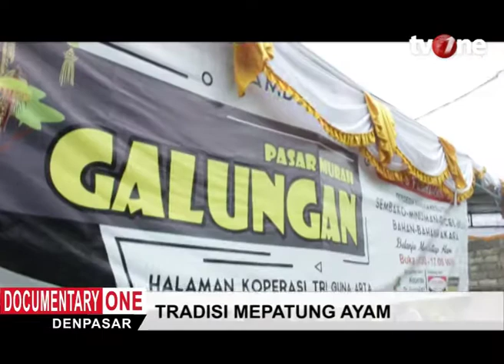DOCUMENTARY ONE : MEPATUNG AYAM DI TGA KEDONGANAN (TV ONE DPS)